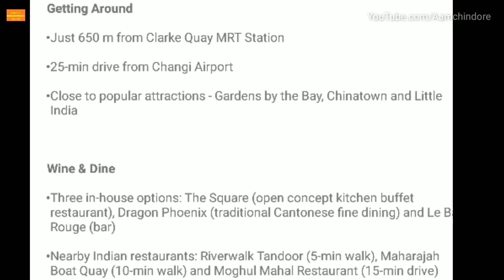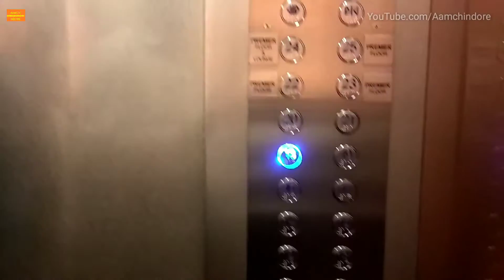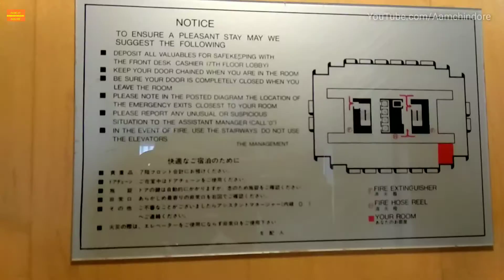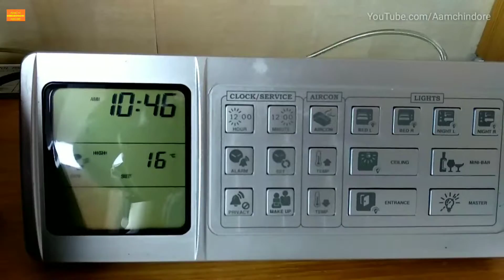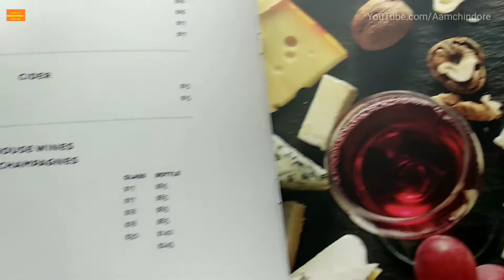HOTEL NOVOTEL CLARKE QUAY SINGAPORE